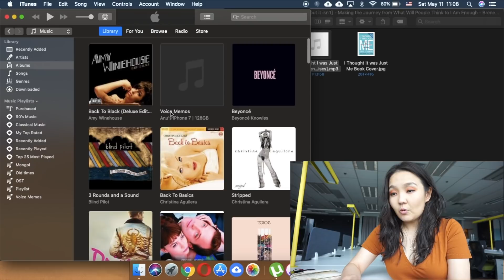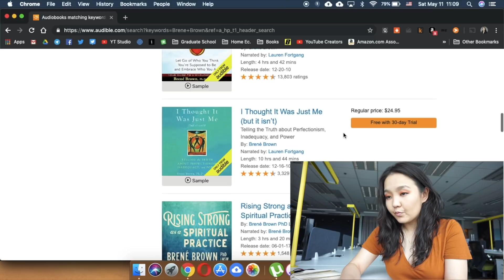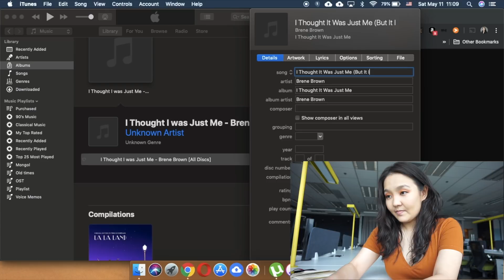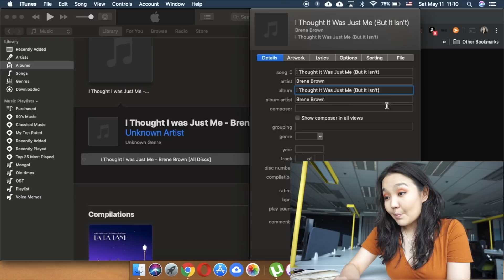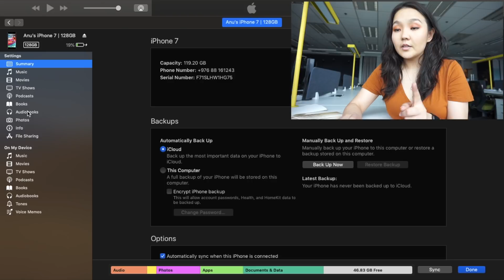НОМ ХУРДАН УНШИХ АРГА: iPhone руу хэрхэн аудионом хуулах вэ? • Anu Harchu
ЭНЭ ХЭСГИЙГ НЭЭГЭЭРЭЙ

Бүгдэд нь өдрийн мэнд хүргэе,

Энэ он гарснаас хойш би 13 дахь номоо уншиж эхэлсэн. Ном хурдан "уншдаг" нууц нь аудионом.

Зөвхөн ном уншаад суух боломжгүй үедээ, аудионом унших нь цагаа хэмнэх оновчтой арга гэж би боддог юм. Өглөө ажил руугаа алхаж байхдаа, гүйлтийн зам дээр гүйж байхдаа, дасгал хийх үедээ, орой гэр рүүгээ алхахдаа, гэрээ цэвэрлэж байхдаа гээд тархийг чинь бүрэн ашиглах шаардлагагүй үйлдлүүд хийж байхдаа би аудино ном эсвэл подкаст сонсдог юм.

Энэхүү видеогоор та нартай яаж аудиономоо бэлддэг болон түүнийгээ яаж утасруугаа (iPhone) хуулдаг болохоо хуваалцаж байна.

Cheers,
Ану